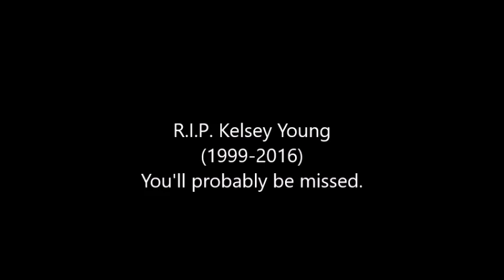Cheer Grass and Nacirema Tides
for the elevator music.

Thanks to Spongebob Squarepants producers for sweet music (Grass Skirt Chase from the FLAILING)

And thanks original sound effects for the random bone crack sound.